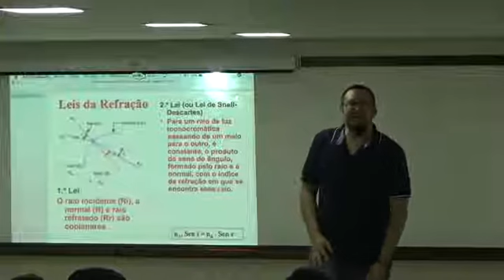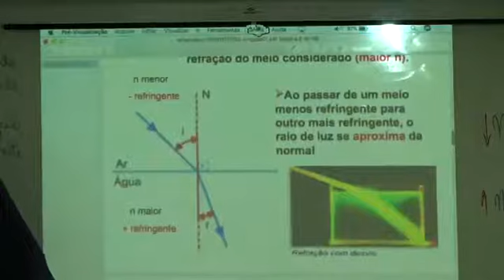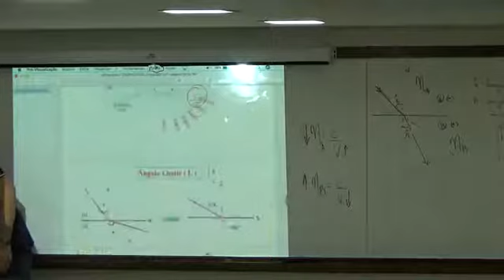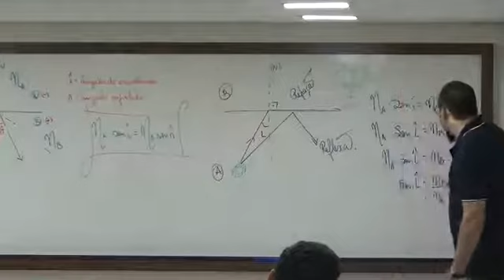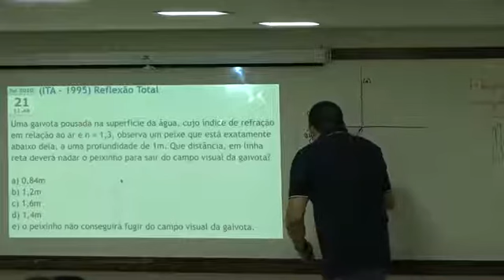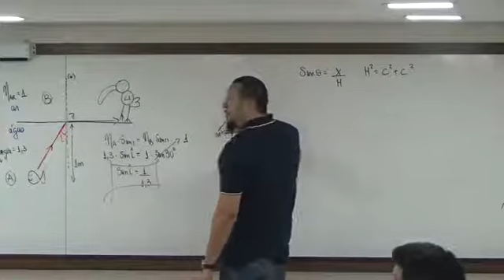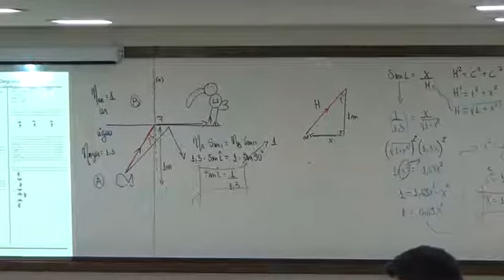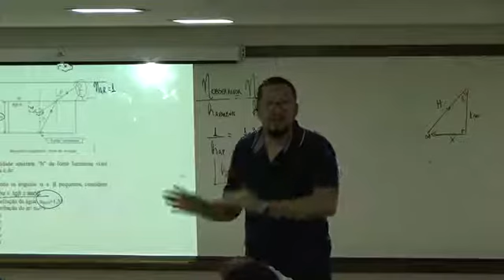Degraus Concursos - Leis da Refração - Física